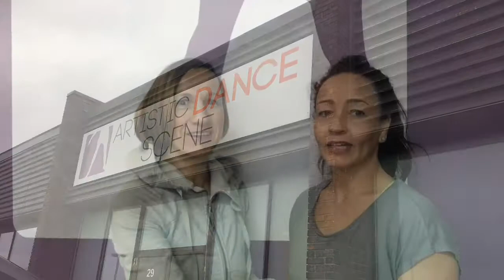Season 2, Episode 5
Ljubica and Donna have organized a Boot Camp 5-week session with Instructor Chantal Phillipps for the local community.  Come out to one of these sessions and focus on your health while meeting some fun and fabulous friends!